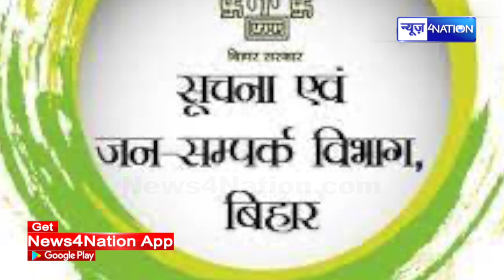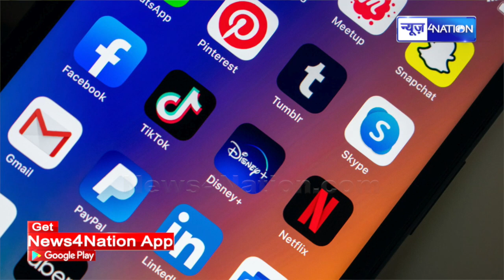Tejashwi Yadav के साथ Bihar में साथ आते ही Nitish सरकार इस बड़े काम में लग गई, अब तो | Bihar News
Tejashwi Yadav के साथ Bihar में साथ आते ही Nitish सरकार इस बड़े काम में लग गई, अब तो | Bihar News | News4Nation